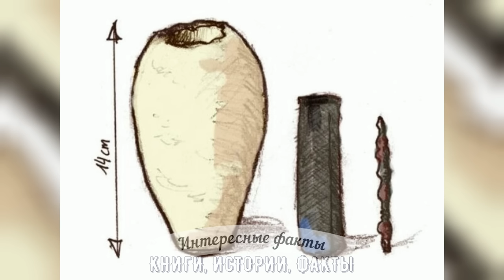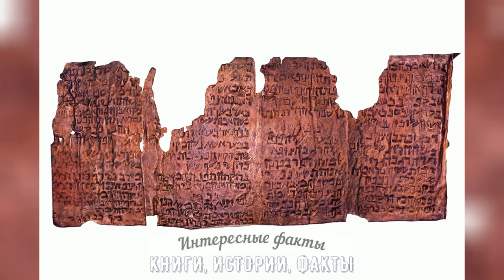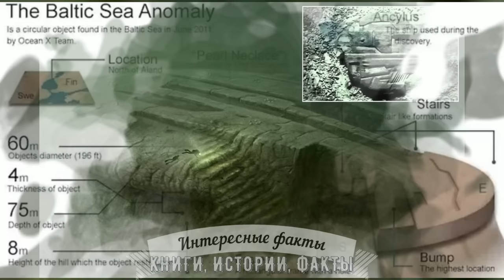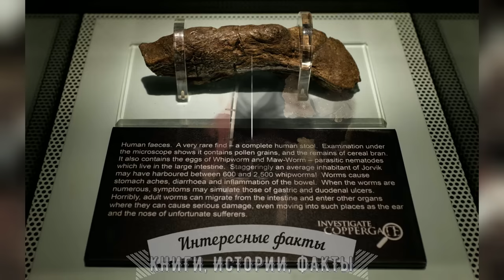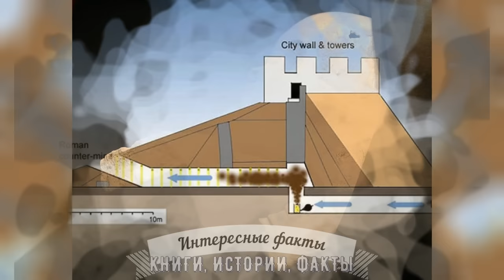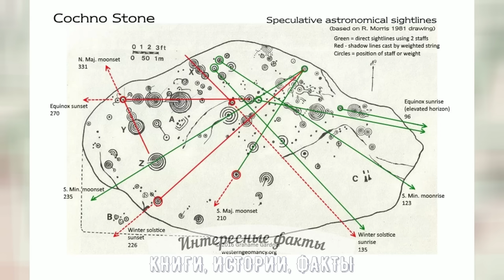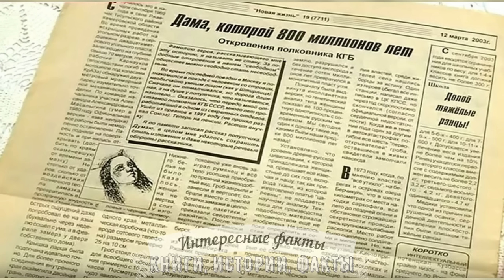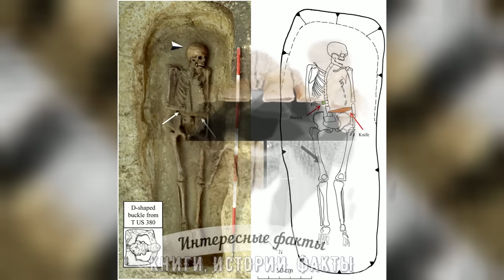83 СТРАННЫЕ АРХЕОЛОГИЧЕСКИЕ НАХОДКИ, КОТОРЫЕ ПОРАЗИЛИ УЧЁНЫХ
В этом видео мы хотим рассказать вам о 83 странных археологических находках, которые поразили учёных.
Ученые и археологи каждый год открывают что-то новое. Список их открытий может пробудить воображение у кого угодно. Это особенно актуально, когда эксперты не могут объяснить найденную древность. Все мы любознательны, такова наша природа. Мы всегда хотим больше узнавать о людях, которые жили до нас много веков назад и мы хотим исследовать Вселенную и узнавать больше о нашем месте в ней. Но за каждым совершённым открытием есть еще несколько, которые заставляют ученых и археологов поражаться и ломать голову.
Предлагаем в этом выпуске узнать о нескольких странных археологических находках, которые поразили учёных.
83 СТРАННЫЕ АРХЕОЛОГИЧЕСКИЕ НАХОДКИ, КОТОРЫЕ ПОРАЗИЛИ УЧЁНЫХ - интересное видео на канале КИФ - "КНИГИ, ИСТОРИИ, ФАКТЫ".
00:00 Вступление
02:40 Поясная пряжка с изображением Локи
03:17 Саккарская птица
03:52 Древние «самолетики»
04:17 Багдадская батарейка
05:39 Патомский кратер
06:33 Геоглифы Наски
07:14 Таинственный холм
07:53 Лицо в скале
08:23 Гёбекли-Тепе
09:24 Камни Ики
10:27 Гватемальская каменная голова
11:04 Скара-Брей
11:50 Ангкор
12:21 «Воздушные змеи пустыни»
13:12 Храмы Ггантии
13:45 Артефакты Саньсиндуя
14:25 Сунгирское захоронение
15:19 «Неизвестный человек И»
16:20 Неандертальцы-каннибалы
17:06 Резня в Сандби-Борге
17:55 Каменные шары Коста-Рики
18:34 «Хоббиты»
19:21 Хрустальные черепа
20:04 Деревянная рука в колодце
20:42 Природный ядерный реактор
21:48 Великие пирамиды
22:47 Туринская плащаница
24:47 Кумранские медные свитки
25:45 Мавзолей Цинь Шихуанди
27:18 Антикитэрский механизм
28:32 Подземный город Деринкую
30:32 Балтийское НЛО
34:33 Копролит из Ллойд-банка
36:02 Щит из коры в Лестершире
37:44 Шведский Будда
39:21 Древнеегипетский табак
41:29 Камни Гована
43:38 Расписанный камень Гелта
45:08 Храм Оркнейских островов
47:27 Могила Филиппа I Араба
49:50 Неандертальский клей
51:15 Очень старые дома
53:05 Венецианский вампир
53:40 Древнее химическое оружие
54:35 Древняя Троя
55:21 Фигурки Акамбаро
55:53 Свитки Мертвого моря
57:21 Моа горы Оуэн
57:53 Саксайуаман
58:25 Загадочные "Большие круги" Иордании
01:00:48 Письмена ронго-ронго
01:01:21 Шотландские пирамиды Клавы
01:02:06 Сокровища и таинственное исчезновение народа Саньсиндуй
01:03:24 Подводная пирамида из камней
01:03:55 Звуковые эффекты в гипогее (святилище) Хал-Сафлиени
01:05:00 Гигантский кодекс или Дьявольская Библия
01:05:59 Пума Пунку
01:06:53 Пещеры Лунъю
01:07:48 Суперхэндж
01:08:27 Каменные лабиринты острова Большой Заяцкий
01:09:12 Каменная плита Кочно
01:10:09 Микроскопические находки из меди, которым почти 300 000 лет
01:10:57 Тисульская принцесса
01:13:39 Черепа в Паракасе
01:15:04 Окаменелая пуля
01:16:08 Римские додекаэдры
01:17:15 Гофрированные сферы из Южной Африки
01:18:36 Араму Муру
01:19:30 Мередитский камень
01:20:15 Магические тексты с реальными заклинаниями и гаданиями
01:21:25 Устройство для прогнозирования и обнаружения землетрясений
01:22:38 Мечи Ульфберта — самое лучшее холодное оружие
01:23:58 Гуманоид Атакамы — мумия неизвестного существа
01:25:13 Черный саркофаг в Александрии
01:26:30 Человек с ножом вместо руки
01:27:43 Редкая бронзовая рука в Англии
01:29:00 Молоток возрастом в миллионы лет
01:30:18 Загадочный зверь
01:31:06 Фигурка для настольной игры?
01:31:53 Боевые камни
01:32:37 Устрашающий мотиватор
01:33:14 Жуткий экспонат
01:33:55 Волшебная палочка
01:34:26 Бонусный факт
01:35:37 Заключение и лучшие комментарии